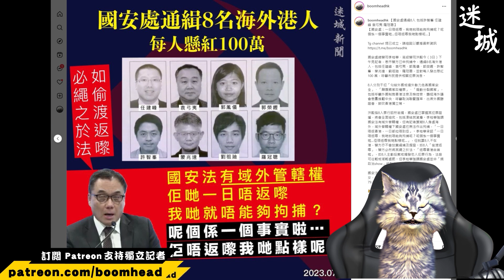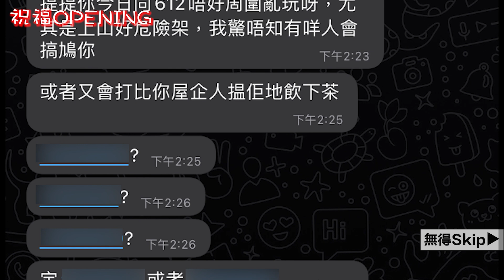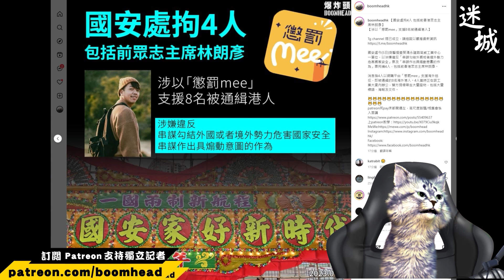國安處拘4人 涉以「懲罰mee」支援8名被通緝港人 明非亡於清 亡於特務警察 20230705 (重新上載)